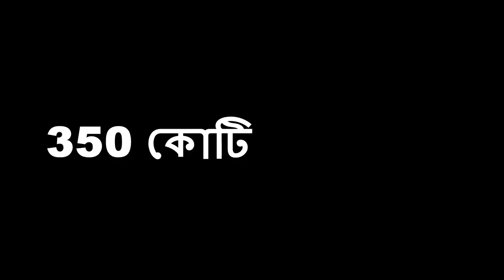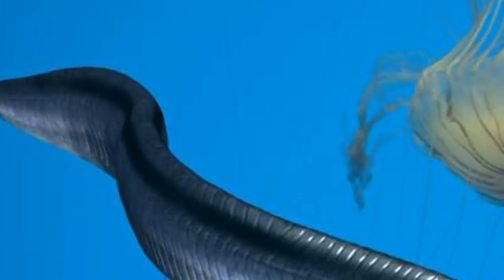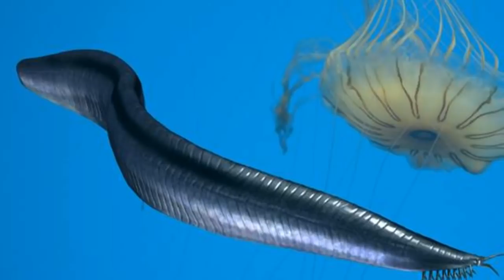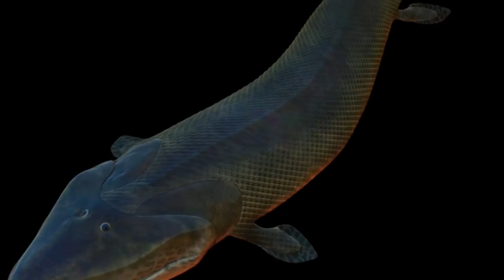পৃথিবীতে মানুষ এলো কোথা থেকে ? Where on earth did people come from?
গ্রহাণু এবং ধূমকেতুগুলি যা প্রথম বারে পৃথিবীর প্রথম দিকে ছড়িয়ে পড়েছিল তার গ্রহের পৃষ্ঠকে তার প্রথম দিনগুলিতে গলিত শিলা দিয়ে আচ্ছাদিত করেছিল, তবে এখনও জলের জলের ঝর্ণা থাকতে পারে যা জীবনের বিবর্তনকে সমর্থন করতে পারে

নতুন গবেষণায় প্রকাশিত হয়েছে যে গ্রহের শৈশবকালে পৃথিবীর পৃষ্ঠটি একটি নরকীয় পরিবেশ ছিল, তবে প্রায়শই ভাবার মতো নরকীয় নয়, বিজ্ঞানীরা আরও বলেছিলেন।

পৃথিবী প্রায় 4.5 বিলিয়ন বছর আগে গঠিত হয়েছিল। এর জীবনের প্রথম 500 মিলিয়ন বছর হাদিয়ান ইওন হিসাবে পরিচিত। যদিও এই সময়টি পৃথিবীর ইতিহাসের 10 শতাংশেরও বেশি সমান, তবে এটি সম্পর্কে খুব কমই জানা যায়, যেহেতু কয়েকটি পাথর জানা যায় যেগুলি 3.8 বিলিয়ন বছরেরও বেশি পুরানো।

Asteroids and comets that repeatedly smashed into the early Earth covered the planet's surface with molten rock during its earliest days, but still may have left oases of water that could have supported the evolution of life, scientists say.

The new study reveals that during the planet's infancy, the surface of the Earth was a hellish environment, but perhaps not as hellish as often thought, scientists added.

Earth formed about 4.5 billion years ago. The first 500 million years of its life are known as the Hadean Eon. Although this time amounts to more than 10 percent of Earth's history, little is known about it, since few rocks are known that are older than 3.8 billion years old.

pikaia picture credit- Nobu Tamura, wikipedia.
Anomelacuris picture credit-- PaleoEquii, wikipedia.
tiktalic picture credit -- Obsidian, wikipedia.
tiktalic picture credit-- Nobu Tamura, wikipedia.com